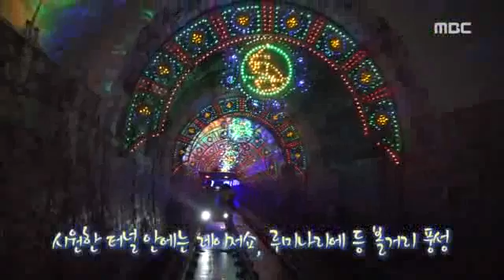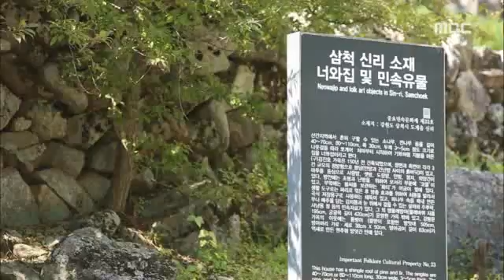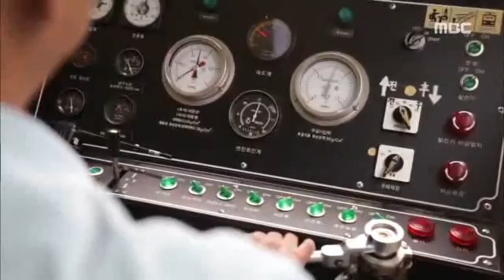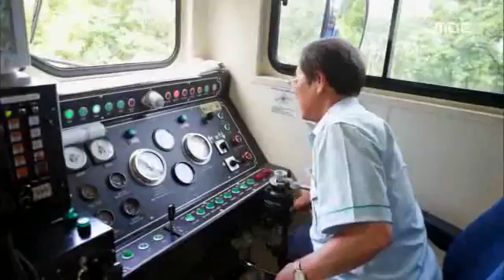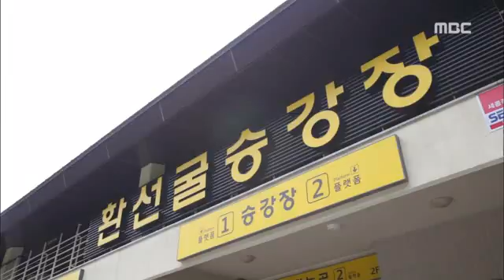전주MBC 2016년 8월 19일 테마기행길